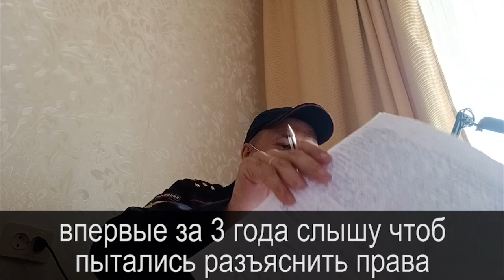Трейлер ЗА ЧТО ДЕДЫ ВОЕВАЛИ? или ДАВАЙТЕ НЕ БОЛЕЙТЕ 2021.06.30 Сургут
вызов полиции, фиксация результат действий неустановленных лиц, написание сообщения о совершённых преступлениях по событиям 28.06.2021, в результате которых жилая квартира и редакционный пункт СМИ ИА "Камчатский регион" были отключены от жизнеобеспечивающего ресурса в виде электричества

на ты или на вы?

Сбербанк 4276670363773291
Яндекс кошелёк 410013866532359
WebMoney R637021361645